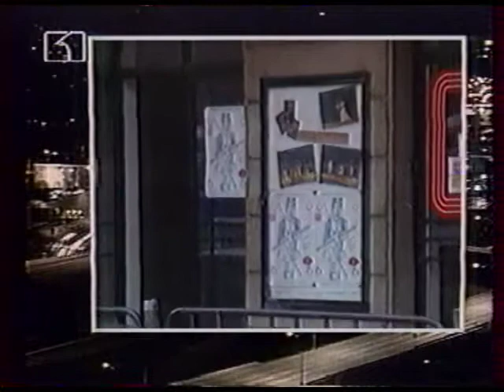Държавен Музикален Театър "Стефан Македонски"